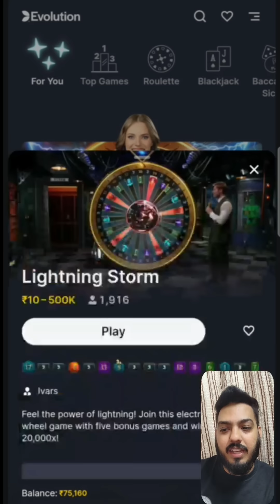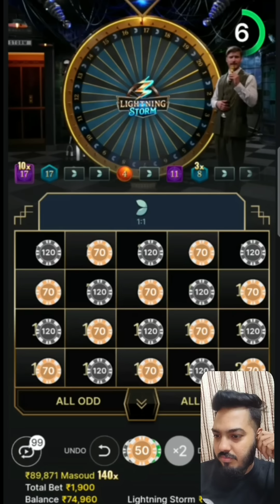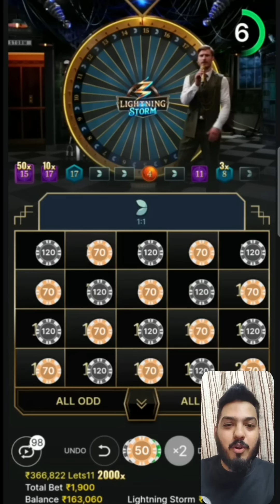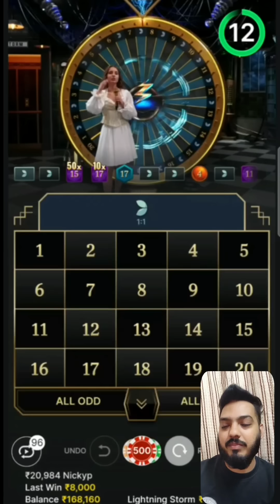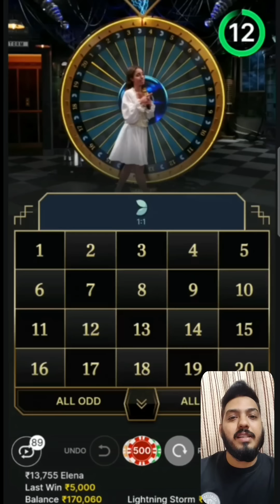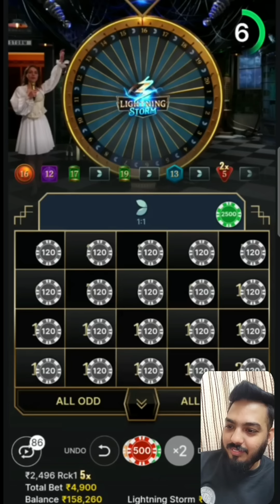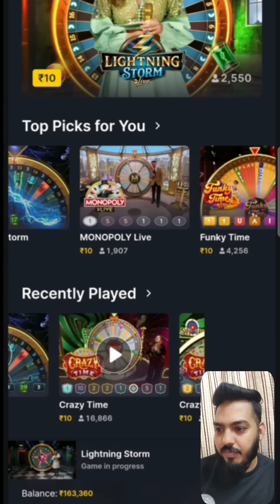Crazytime 450000 Again Huge Profit | Crazytime 20X & Lightning 50X Topslot On 7th August ( Part 2)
Todays bigwin topslot Crazytime

biggest pachinko win

mcdonalds monopoly big winners
monopoly megaways big win
how to win big on monopoly riches
monopoly casino big win
monopoly slot machine big win
how to win big on monopoly slots
monopoly live casino big win
monopoly,
monopoly game,
monopoly strategy,
monopoly gunna,
monopoly plus,

casino,
casino movie,
casino royale,
casino slots,
casino jizzle,
casino royale opening,
casino games,
casino asmr

Lightning Storm bigwin
Lightning Storm New Record
Lightning Storm New Game
Lightning Storm Live Streaming
Lightning Storm Live Casino

casino crazy time
casino
casino live
casino win
big wins
live casino
crazy time casino
pachinko
today biggest win crazy time
biggest win today in crazy time
crazy time biggest win today
crazy time big win today live
big win today crazy time
crazy time today big win
crazy time biggest win